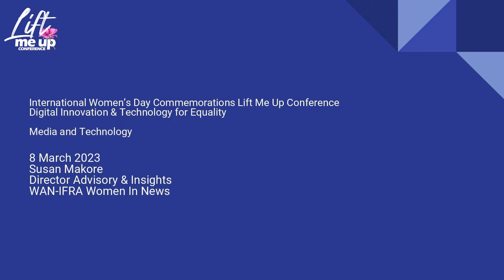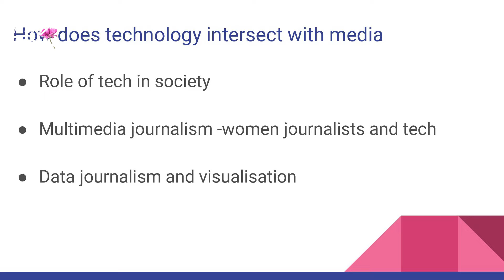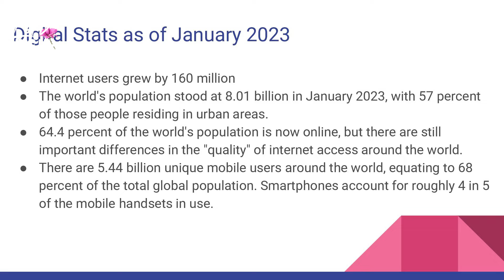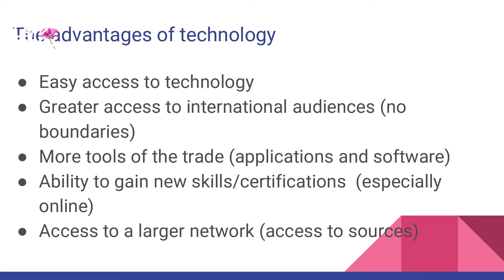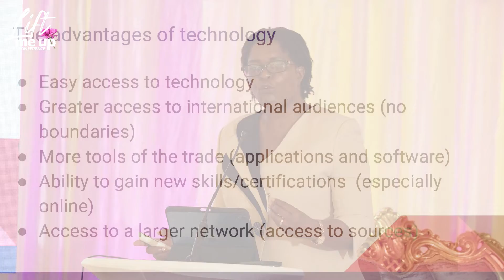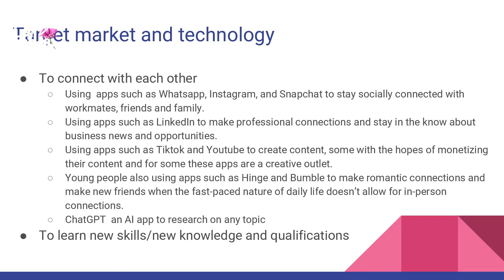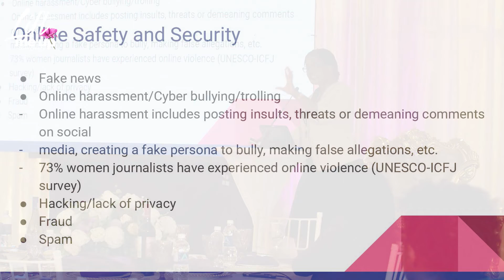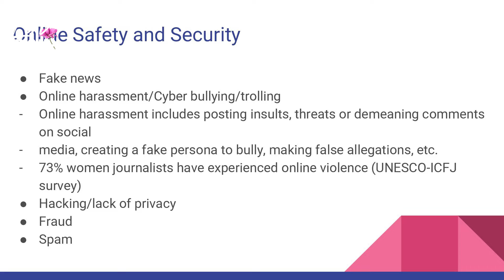Harnessing Tech in Zimbabwe's Media Landscape - Susan Makore Opens Up